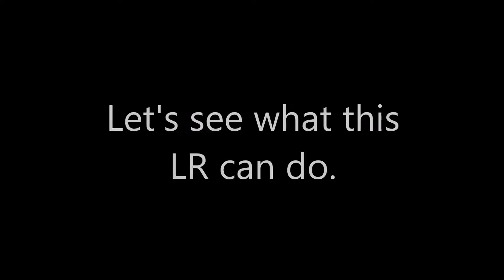Valkyrie Crusade: Legendary Archwitch vs. LR Bright Amaterasu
We have a Legendary Archwitch named Bright Amaterasu, an LR that has two skills: Legendary Domain, which clears all enemies buffs/debuffs, and Legendary Panacea, which buffs all allies ATK by 250%. If you were able to rank high enough last event or will rank high enough this event, she can be achieved as a ranking reward. She comes with two skills: Unleash all allies' skill, and reduced damage/counter attack. The first skill has two activation limits and a good activation rate, so it can lead to more of skills being activated. How well does this work? Let's find out.